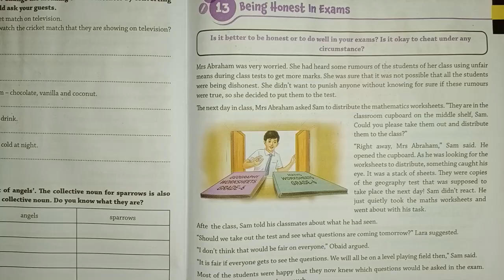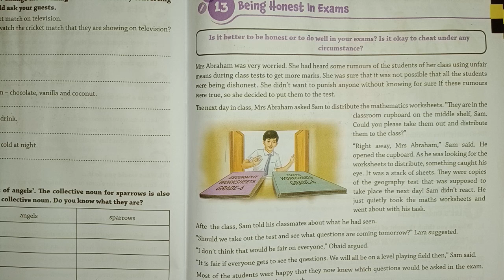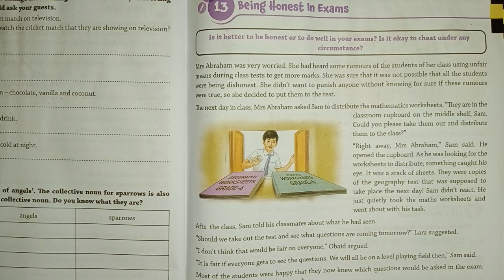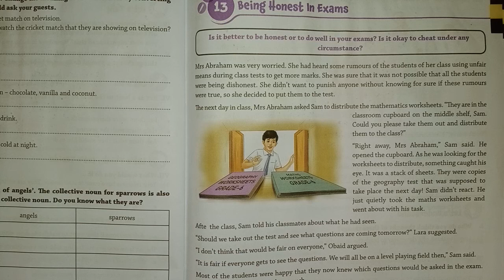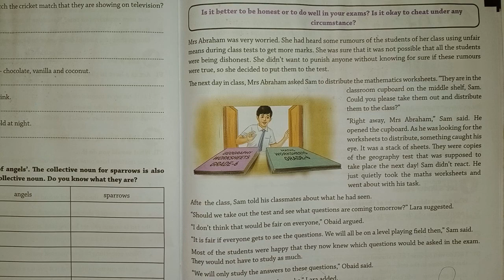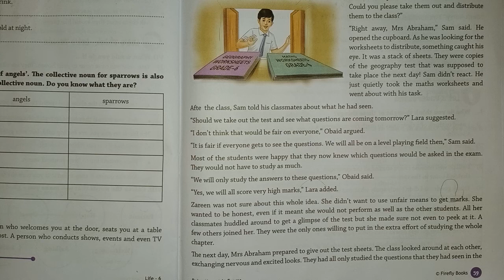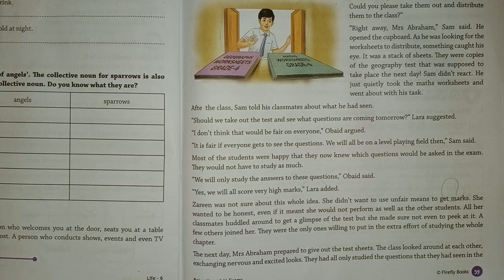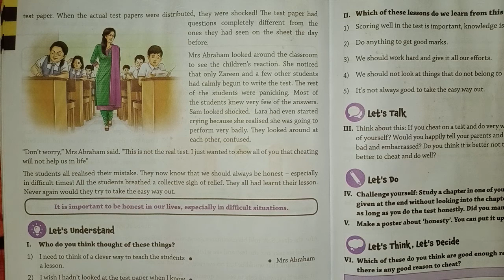Class-6th / Moral Science Chapter- 13 ( Being honest in exams )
Class - 6th
Sub - Moral Science
Chapter Name - Chapter- 13 ( Being honest in exams )
R.R.B. GROUP OF SCHOOLS
R.R.B. Convent School
R.R.B. Public School